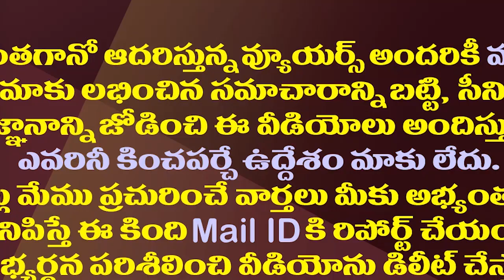చంద్రబాబును ఎదుర్కోవాలంటే జగన్ ఏకైక ఆయుధం ఇదేనా?| This Is The Way YS Jagan Has To Defeat Chandrababu